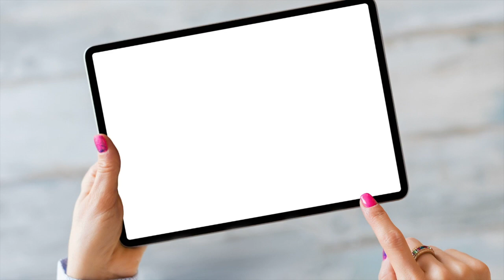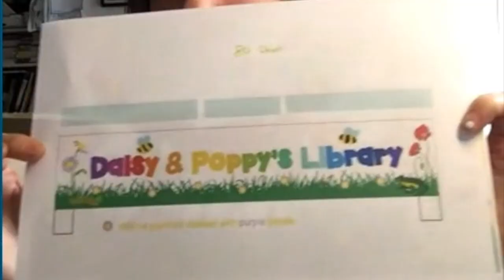Meet The HANDMADE FURNITURE Maker juggling home schooling and handmade business growth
Nat McCallum, a handmade furniture maker, started 2020 with a small business dream, for her business Wood Love to Make.  Nat knew she wanted to grow her handmade business ready for when her youngest started school in a few years time.

Instead she reached those targets by the end of 2020, having to close her bookings earlier than planned and all this during the  pandemic and with the struggle of unexpectedly homeschooling a 4 year old.

It wasn't easy but her customer experience focus, and sheer determination saw her through.

In this Meet The Maker chat we delve into how she achieved it, and how she survived (and is still surviving) the struggle of the juggle.

Handy Links:

Meet The Maker Links:
Wood Love To Make on Etsy